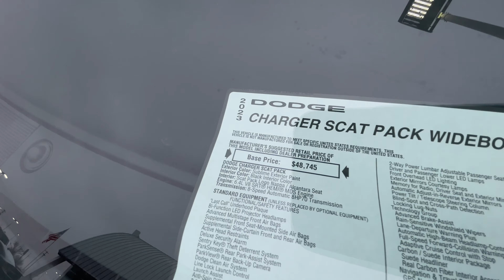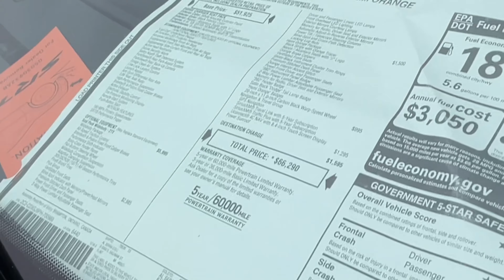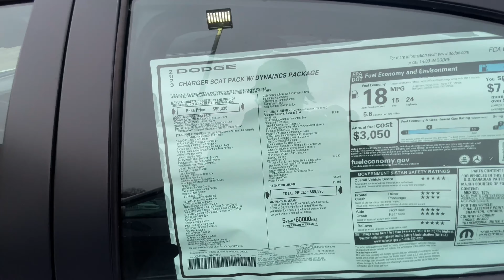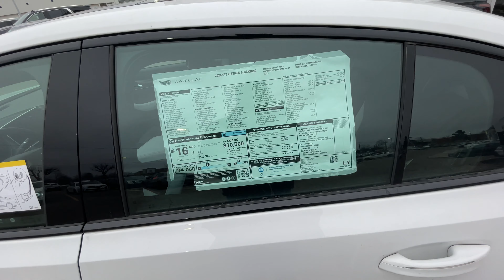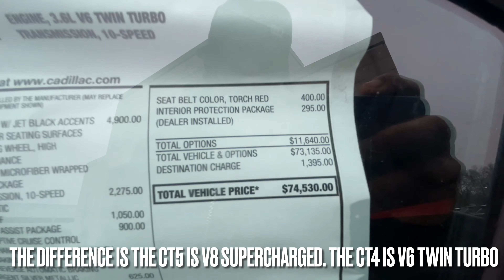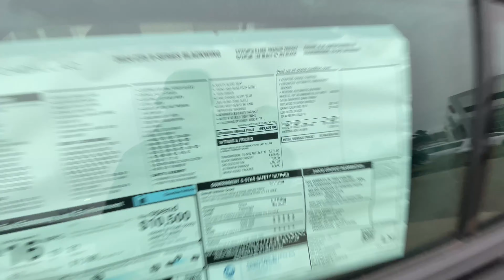BUYING A LUXURY HELLCAT🔥🐈‍⬛?! CT5-V BlackWing (The Future Hellcat 🤷🏽‍♂️)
This video I was tryna be on some YouTube shi with the transitions, in learning. It’s gone get better 😂. But we seen some fye cars this day. First time seeing a TRX up close and CT5-V black wing 🔥🤦🏾‍♂️.  But i think Blackwings gone be the new wave but they just dumb expensive🤦🏾‍♂️. They sound good ash and they got a 6.2 Supcharged V8 just like a cat 🐈‍⬛. And even better, they CANT GET STOLE & 12 not gone fw in these 😈. So idk let’s see.  This is the year we get sum new, so checking out what’s on the market

I APPRECIATE EVERYONE FOR WATCHING💯